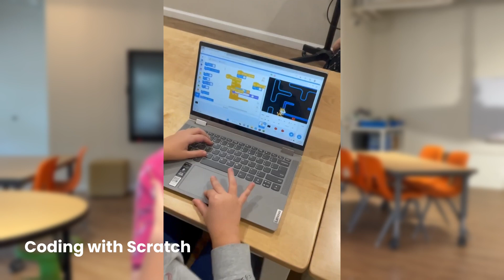Coding with Scratch at THE R CHILD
THE R CHILD -  #1 STEM educator in NJ

Our Exciting Classes list includes:
        •        LEGO Robotics
        •        VEX IQ Robotics
        •        Coding with Scratch
        •        Coding with Minecraft
        •        3D Modeling
        •        Science Bee

THE R CHILD is well-known for:
        •        Expert Instructors: Passionate and experienced educators.
        •        Innovative Curriculum: Engaging and nurturing learning environment.
        •        Tailored Programs: Perfect for every age and interest.

Ready to explore? Apply for a trial class today at therchild.com! 🚀🤖🌐